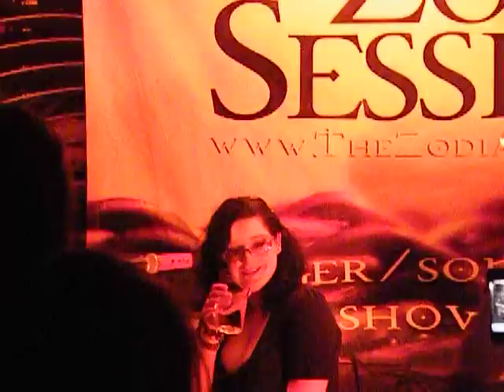Goldilocks- Miss Paula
Original song written and performed by the one and only Miss Paula, at Zodiac Sessions present "A night with Fox.E. & The Good Hands" in Bruxelles 26-10-11.

An awesome night was had by all. ^.^